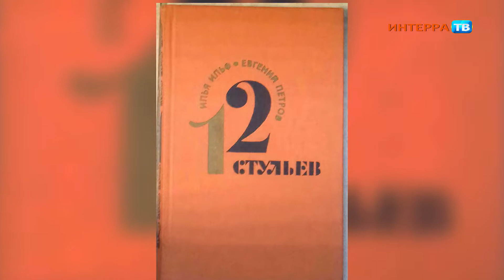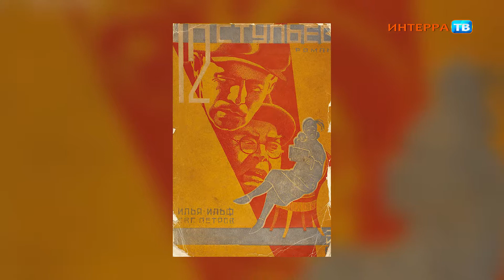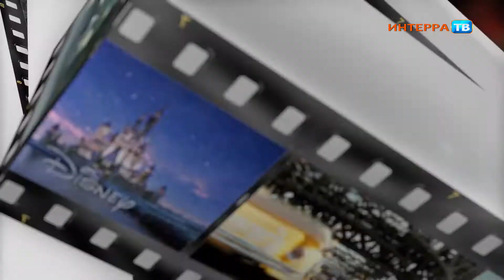КХ 03 10 19